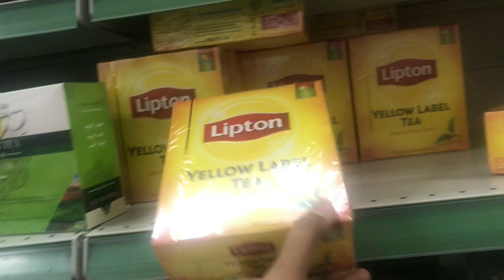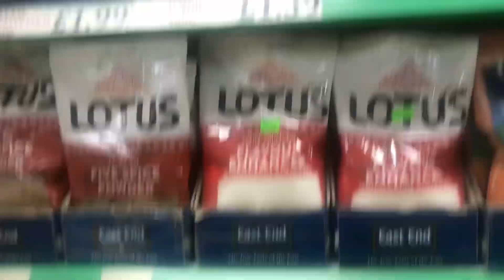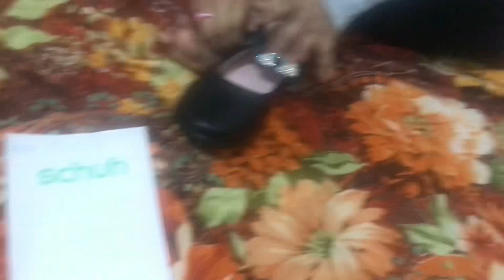Koi b bat dil py nae leni😊// shoes jaldi Mel gae😀 || Momna in uk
Unboxing with kids😊